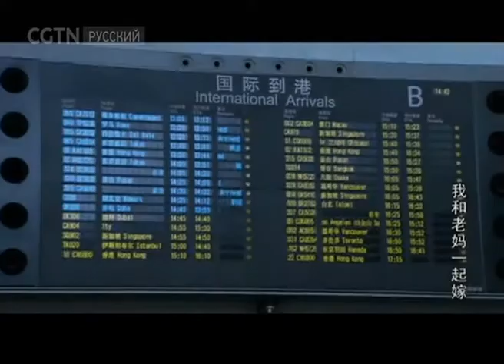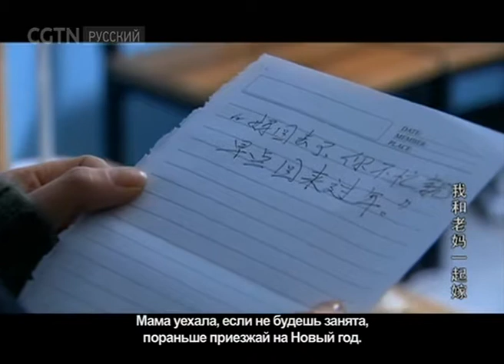Выйти замуж вместе с мамой Серия 23 [Age0+]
Выйти замуж вместе с мамой Серия 23